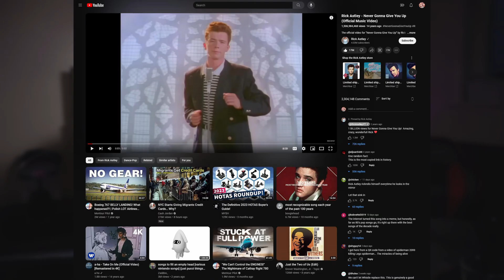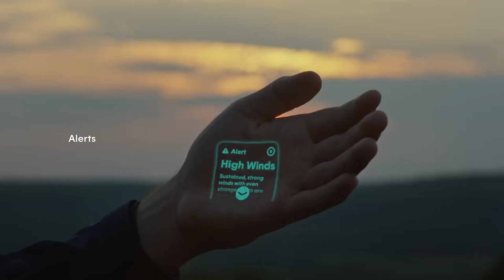YT dalej Testuje Nowy Interface 😤 Humane i AI pin ZAORANE!😒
Siemaneczko!!
Kolejny TechEkspres W którym możemy posłuchać o newsach z branży technologicznej!

Dziś w programie:
00:00 Intro
00:07 YT nadal testuje nowy inteface
00:42 Microsoft Kupi Valve?
01:43 Humane finalnie zakopane przez Youtubera
02:50 Elona Muska odpaliło